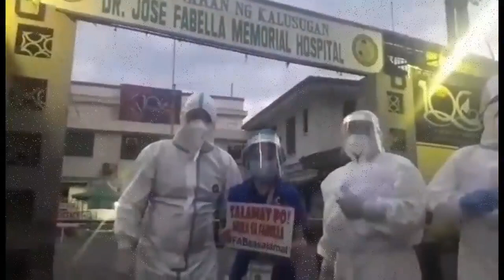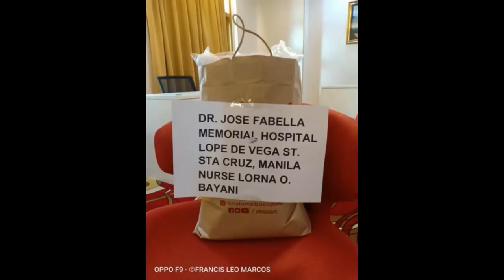PERSONAL PROTECTIVE EQUIPMENT SUIT NA PINAMIGAY NI IDOL FRANCIS LEO MARCOS AY NATANGGAP NA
LAHAT NG MAARING KIKITAIN SA YOUTUBE CHANNEL NA ITO UNTIL MATAPUS ANG ENHANCED COMMUNITY QUARANTINE SA PILIPINAS AY AMING ITUTULONG  PARA TANGGAPIN ANG HAMON NI SIR FRANCIS LEO MARCOS!  GAGAWA KAMI NG VIDEO ONCE KUMIKITA NA PO ANG CHANNEL NA ITO AT ANG GINAWA NAMING PAGTULONG  PARA MERONG KATIBAYAN NA NAGSASABI KAMI NG TOTOO. SALAMAT SA MGA TAGA SUBAYBAY NG CHANNEL NA ITO. MABUHAY KAYO!

CCTO

PERSONAL PROTECTIVE EQUIPMENT SUIT PINAMIMIGAY NI IDOL FRANCIS LEO MARCOS